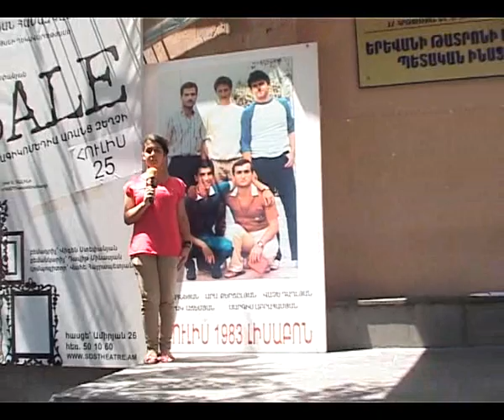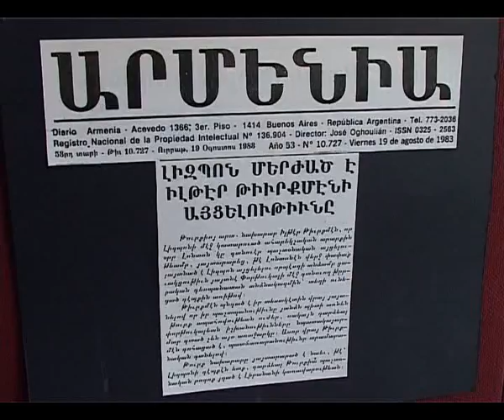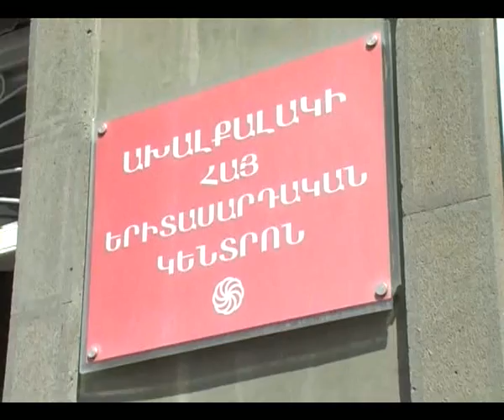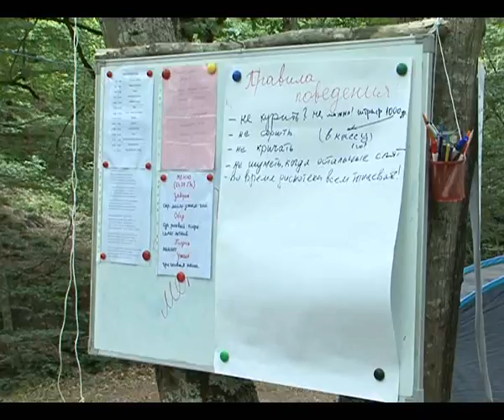Մանկական երկիր 06 08 2013